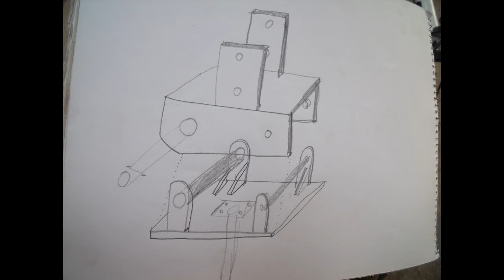Deportes del Manatí: Triton en Villas Manati Marina, 1a etapa 2014-2015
Durante 2014 y 2015 tuvo lugar la primera etapa de la reconstrucción del velero trimarán Triton, en Villas Manati Marina, Chetumal, Quintana Roo. Fue necesario transportralo hasta ahí por tierra, primero cada flotador y luego el casco. En el exterior del Taller de estas instalaciones, primero se quitó todo el caracolillo acumulado durante veinte años.  Luego se inició la reparación de los flotadores.  Primero hubo que sacar todo el agua que estaba dentro de las paredes.  Posteriormente, se colocó adherente.  Trabajo de filigrana, en buena medida realizado gracias al apoyo solidario de Seferino.

Descripcion de la infraestructura, equipamiento, rutas y opciones de turimo alternativo de Deportes del Manatí, la opción para conocer, desde un ángulo de visión diferente, al paraiso terrenal del Santuario del Manatí Bahía de Chetumal, sur de Quintana Roo, en el Caribe Mexicano.